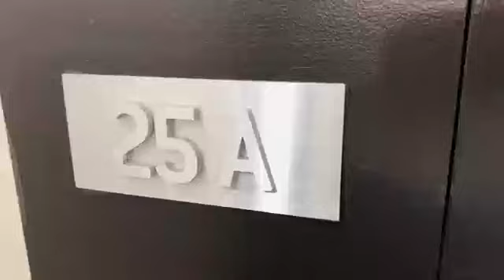DKLB BKLN(80 Dekalb) 1b1b unit 25A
Downtown Brooklyn Luxury Rental